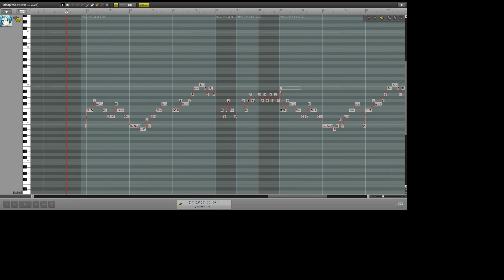【初音ミク】オトナブルー 新しい学校のリーダーズ/OTONABLUE ATARASHII GAKKO!